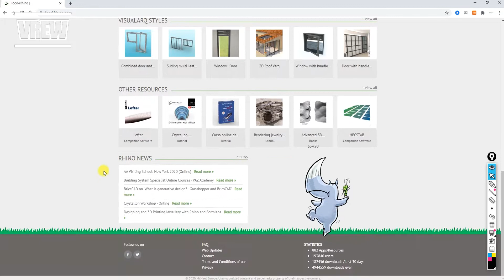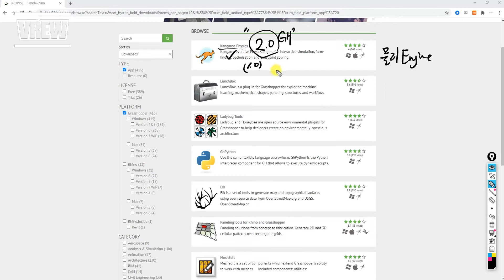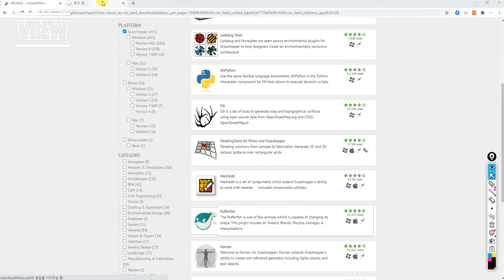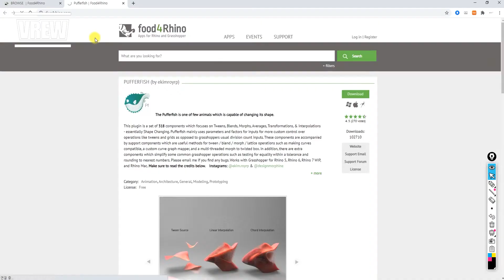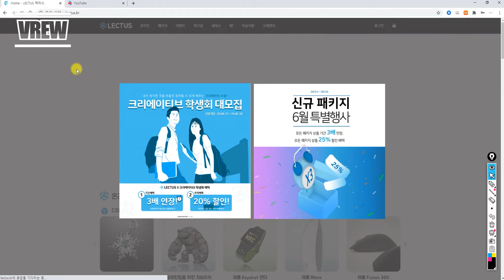ENG) [그래스호퍼 기본] 11. 그래스호퍼 인기 애드온, 한 페이지 정리